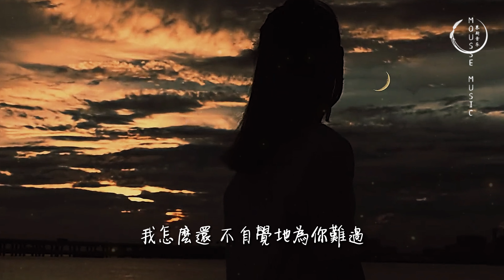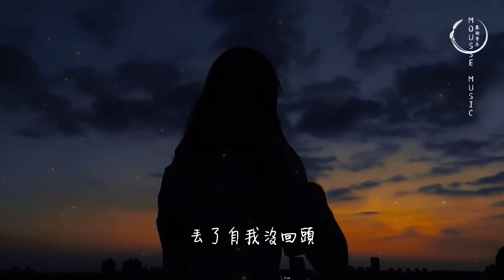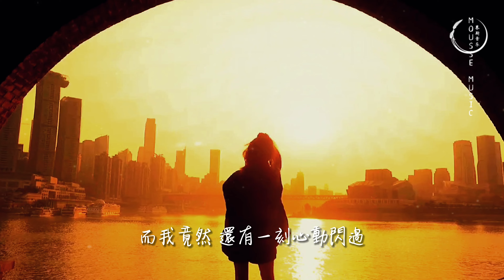任然 - 聽說『當聽說你和她已沒聯絡，丟了自我沒回頭，我怎麼還 不自覺地為你難過。』【動態歌詞MV】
❖歌詞在下面❖

演唱：任然
作詞：鄧舒月
作曲：董嘉鴻
編曲：高郡邦
吉他、貝斯：高郡邦
混音：張栩赫（Ethan）
錄音：Kent王健(覺醒爺爺)
和聲編寫：Kent王健(覺醒爺爺)
和聲：Kent王健(覺醒爺爺)
製作人：Kent王健(覺醒爺爺)
配唱製作人：Kent王健(覺醒爺爺)
錄音工作室：1803 Studio
混音工作室：Hot Music Studio
監制：李溪

關上門讓心歸零
蜷縮著冰冷身體
好像這樣才可以
保持著清醒

親手打碎的玻璃
還要怎麼黏回去
努力讓自己冷靜
別去回憶

當聽說你和她已沒聯絡
丟了自我沒回頭
我怎麼還 不自覺地為你難過
當聽說你現在已經悔過
想和我重來過
而我竟然 還有一刻心動閃過

關上門讓心歸零
蜷縮著冰冷身體
好像這樣才可以
保持著清醒

親手打碎的玻璃
還要怎麼黏回去
努力讓自己冷靜
別去回憶